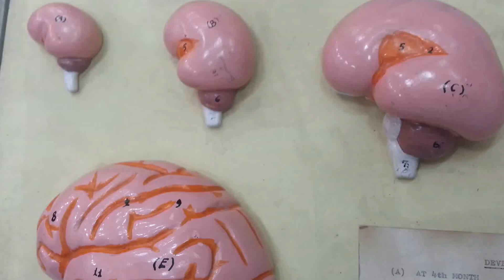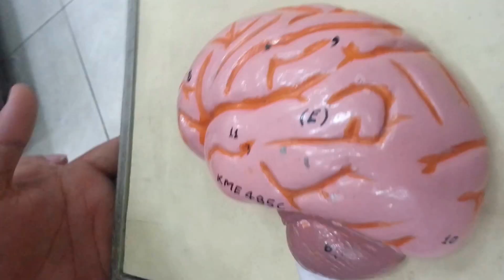Development of Brain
Development of Brain Model  Demonstration By Khyber Medical College Student